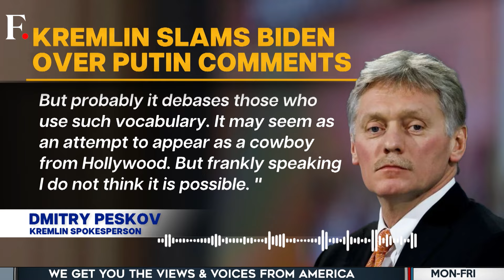Russia Slams "Hollywood Cowboy" Biden Over Comments | Vantage with Palki Sharma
The Kremlin has condemned US President Joe Biden for calling Vladimir Putin a “crazy SOB,” after Biden criticized the Russian president and referred to him as one of the key threats to humanity after climate change. Why is Biden suddenly lashing out at the Russian President? Palki Sharma tells you.

Joe Biden | Vladimir Putin | Russia | US | Climate Change | Firstpost | World News | Vantage | Palki Sharma